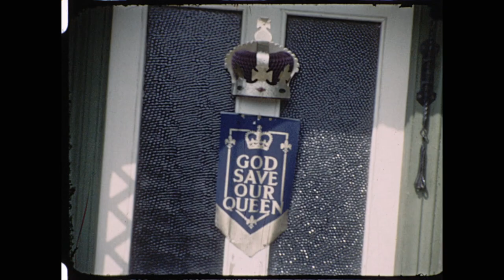Coronation celebrations II - 173.9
Coronation celebrations in Bampton, Oxon., in 1953. No hockey relevance.  173.9 / C1 R09